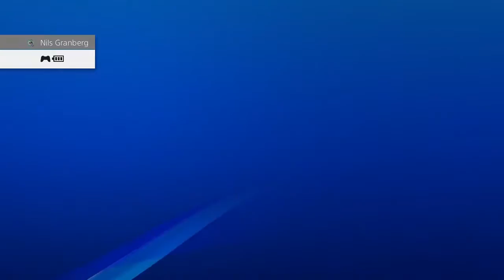Final Fantasy 7 Remake PS4 PART7